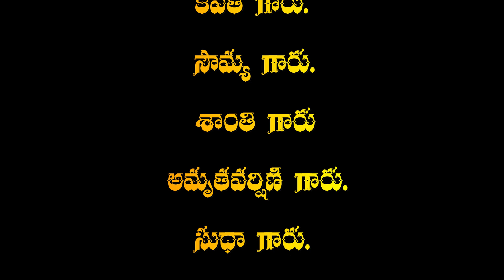krishna shabdam Kuchupudi dance Performance by Dhanukonda Likhita Indian Cultural Art Organization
Watch►

R6TV Telugu  is telugu entertainment channel. the great content regarding telugu film gossips, telugu movies, press meets, actress photo gallerias, telugu fiull length movie, trailers, press meet, and my more tollywood film news updat